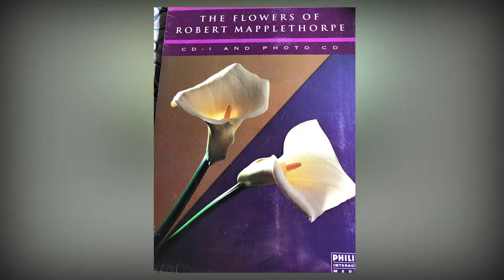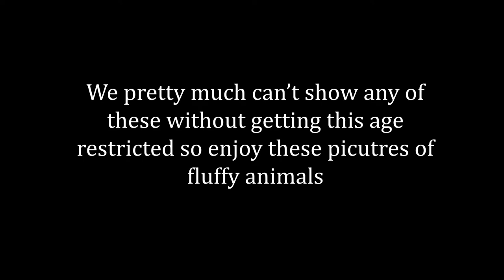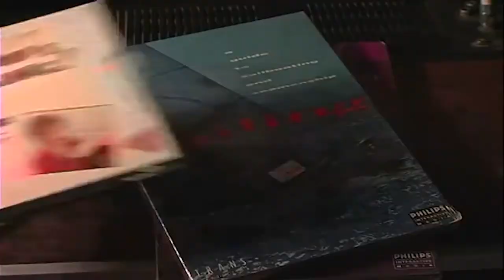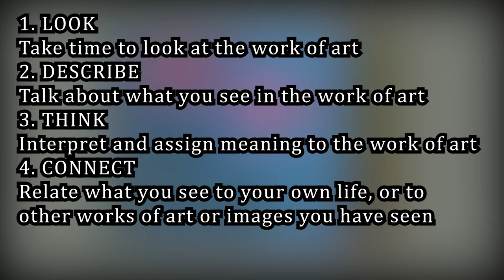The Flowers Of Robert Mapplethorpe: Interpreting Art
Hey guys. I really just got distracted this week. It's about The Flowers Of Robert Mapplethorpe and why we think it's a really enlightening experience to play through. If you're interested then give it a watch because we're sure you'll enjoy it. If not, well, there's lots of other videos on our channel.